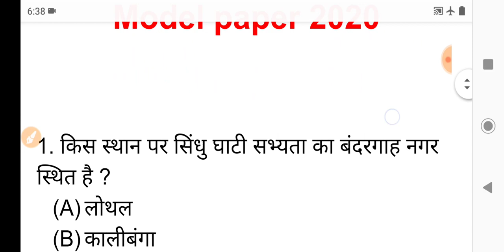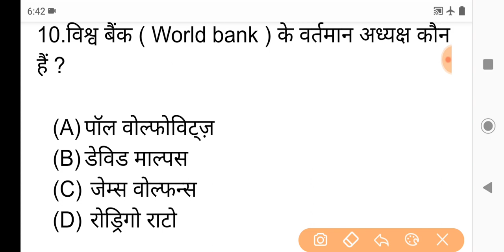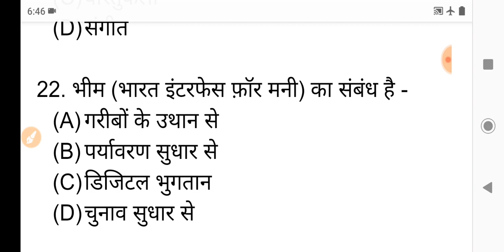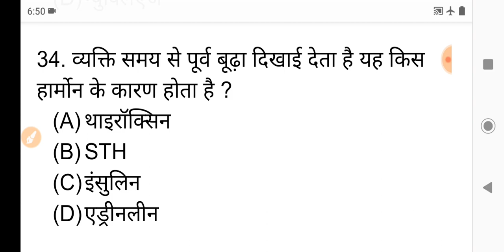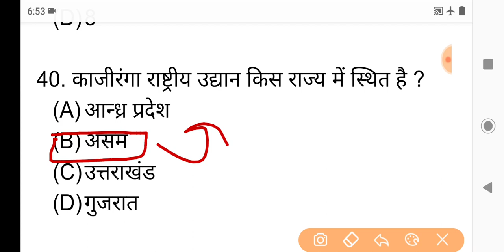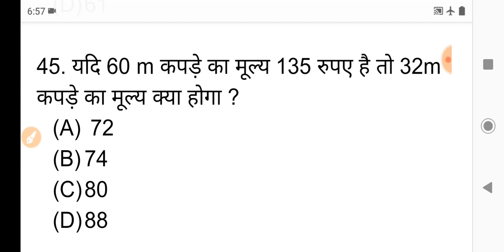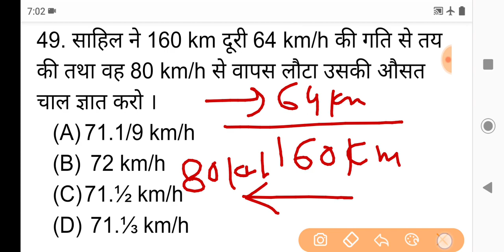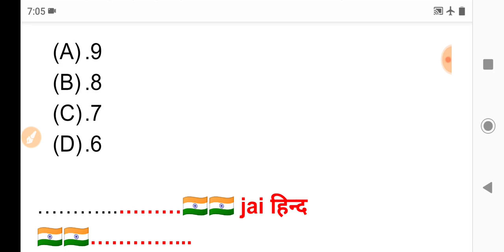Indian Army MoDel paper 2020 [Must Watch] Most important questions भारतीय सेना प्रवेश परीक्षा पेपर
1. INDIAN ARMY AND ALL GOVT. EXAM

●BEST BOOKS FOR INDIAN ARMY●

आप INDIAN ARMY की तैयारी के लिए इन BEST BOOKS को खरीद सकते हैं ।

इन best BOOKs को AMAZON से खरीदने के लिए नीचे दिए गए LINK पर CLICK करें

👉1.भारतीय थल सेना (Indian Army) NER General Duty [G.D]

👉2.Ram Singh Yadav book
Set Of Indian Army NER Soldier GD Complete Guide & Paper Hindi Medium

👉3.Major RD. Ahluwalia
 (arihant publication)
 Indian Army NER General Duty (GD)

👉4. R. K. Mishra
नर्सिंग असिस्टेंट (Indian Army) MER
Nursing Assistant Bharti Pariksha

👉5. Indian army NER [ Technical ]
टेक्निकल best book

👉6.Indian Army MER Soldier Clerks (SKT & GD) आर्मी क्लर्क

👉7.Indian Army: Soldier
 (GD/Tradesman X & VIII/GD Military Police)
R. K. Mishra (Author)

आर्मीट्रेड्समैनमॉडलपेपर 2020
मॉडलपेपर 2019
इंडियनआर्मीट्रेड्समैनमॉडलपेपर 2019
Indianarmymodelpaper 2019
# IndianArmytradesmanmodelpaper 2019
# IndianArmytradesmanmodelpaper 2019
# इंडियनआर्मीजीकेफॉरट्रेडमैन
आर्मीजीडीमॉडलपेपर 2019
आर्मीजीकेमॉडलपेपर 2019

Armygdmodelpaper 2019
Armygdpaper 2019
इंडियनआर्मीमॉडलपेपर 2019
आर्मीमॉडलपेपर 2019
# इंडियनआर्मीट्रेड्समैनमॉडलपेपर 2019
# IndianArmytradesmanmodelpaper 2019
# IndianArmytradesmanmodelpaper 2019
आर्मीजीडीमॉडलपेपर 2019
आर्मीजीकेमॉडलपेपर 2019

आर्मीजीडीमॉडलपेपर 2019
आर्मीजीडीमॉडलपेपर 2019
आर्मीजीडीपेपर 2019
आर्मीजीके 2019
आर्मीजीकेक्वेश्चन 2019
Armygdmodelpaper 2019